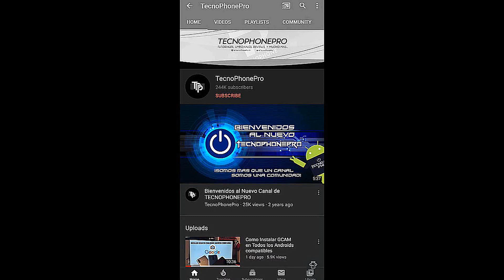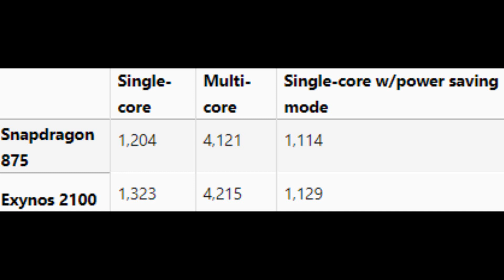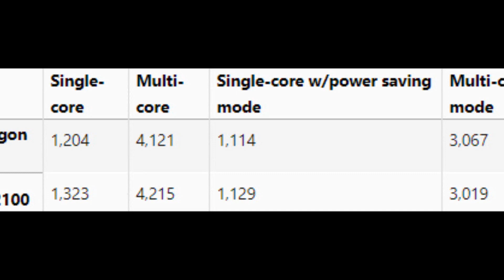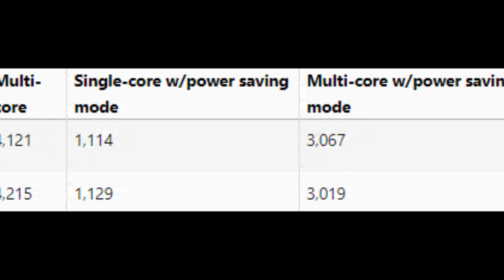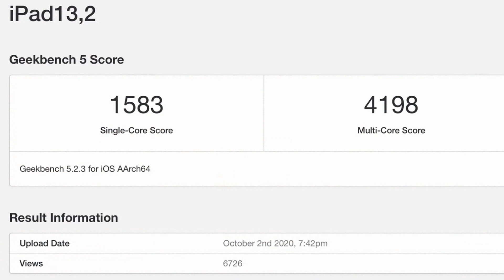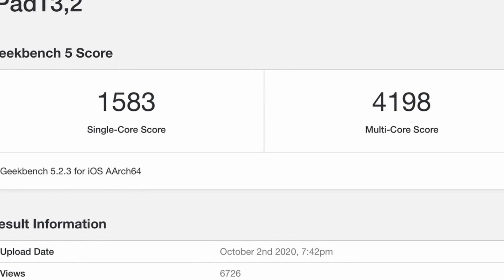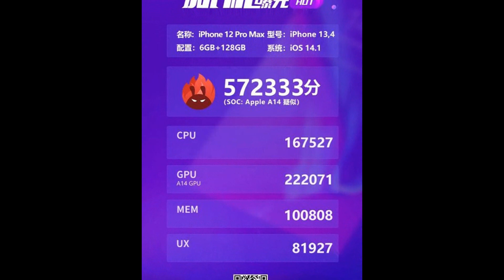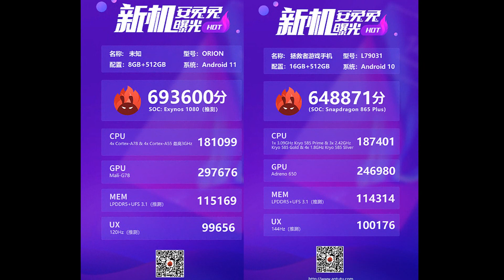Apple y Qualcomm Tiemblan ante la Nueva Bestia de Samsung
Nuevo vídeo en el que hablo del nuevo procesador de los nuevos smartphone de Samsug, que serán los celulares más poderosos, los moviles más potentes y los celulares moviles más potentes del mundo